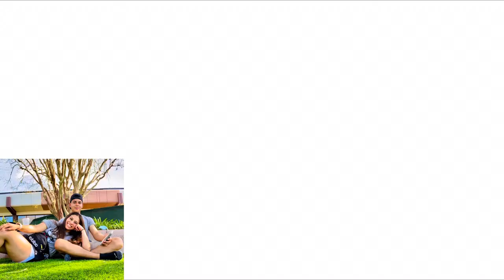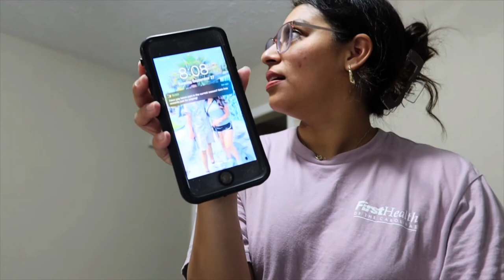Organize with me for hosting overnight guest + HAUL & (Viral Amazon home decor)